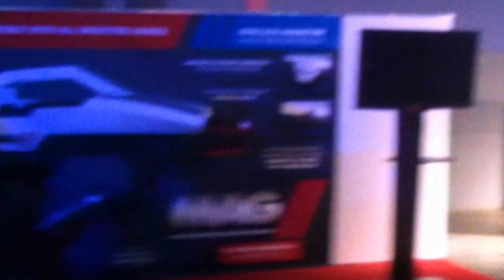The EB Games Expo 2012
This was the EB Games expo 2012. I really enjoyed my experience. Especially the part where i got a photo with iPodmail. Thank you iPodmail.